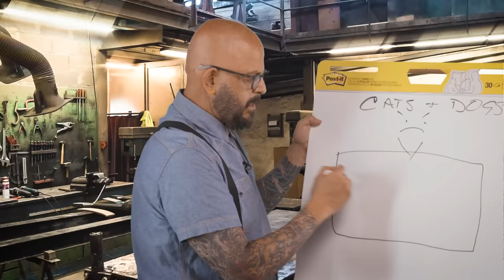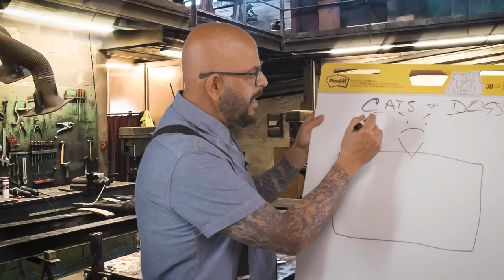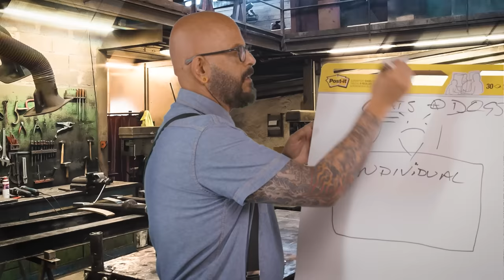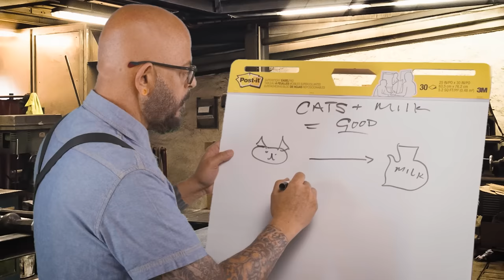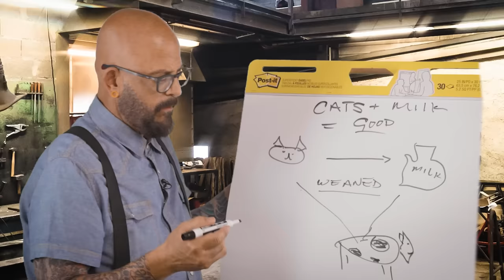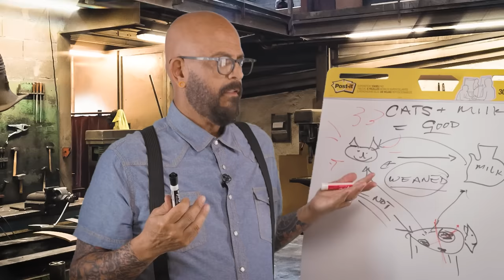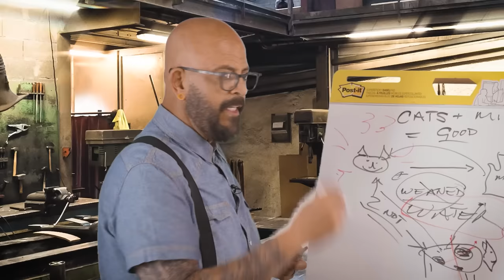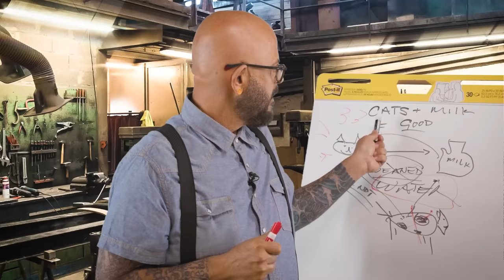Crazy Cat Myths Busted!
Cat Mythbuster, reporting for duty! In today’s video I’ll break down four common misconceptions (mythconceptions?) about one of the most misunderstood (mythunderstood?) animals on the planet. Whether it’s longstanding stereotypes from cartoons or harmful ideas about cat nutrition, I’m here to set the record straight!

Do you have any cat myths that need busting?

0:00 Introduction
0:44 Can Cats and Dogs Get Along?
3:46 Should Cats Drink Milk?
8:20 Bonus Myth!
9:26 Cats Only Purr When Happy?
12:09 Can Cats See in the Dark?
15:27 Hello Darkness

And our Amazon store!

Related / Relevant Videos